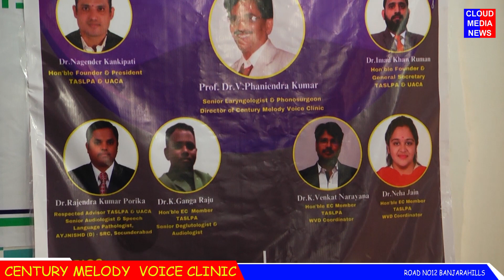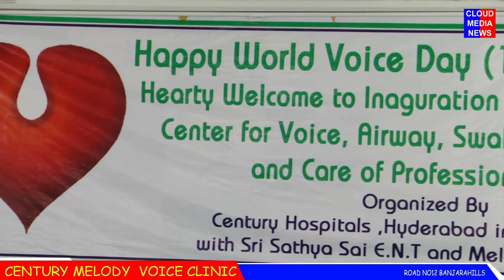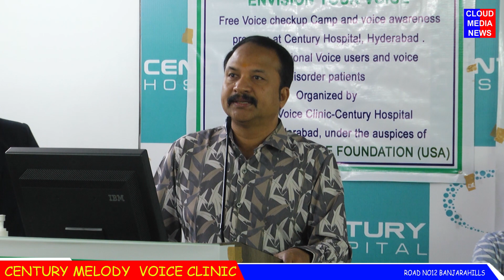RP Patnaik Launches Century Hosp Voice Clinic @ Road No.12 , Hyderabad || CloudMedianews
Watch RP Patnaik Launches  Century Hosp Voice Clinic @  Road No.12 , Hyderabad
   || CloudMedianews

RP Patnaik Launches  Century Hosp Voice Clinic at Road no 12 CloudMedianews